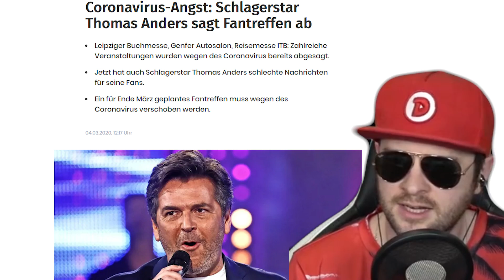Domi der Alman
🎶 Outrosong:

-Super Mario 3D World - World Bowser [Remix]